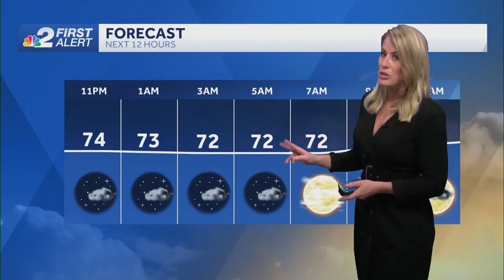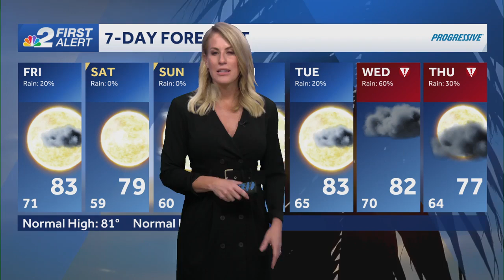Allyson Rae 11/14/2024 WBBH NBC2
WBBH NBC2, Fort Myers Florida